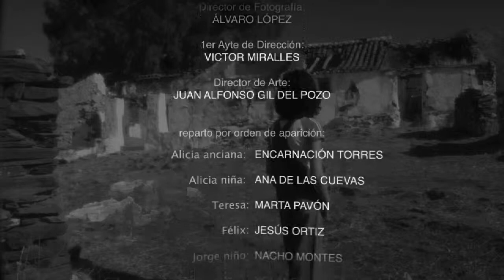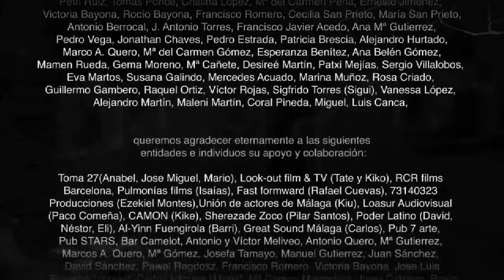El Reencuentro de Alicia - (english subt) Parte2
Cortometraje. Ficción. Málaga.
Color. Estéreo. HD. 20 minutos.

Dirigido por Biktor Kero.

Sinopsis:
Alicia es una niña que vive atormentada con la terrible idea de la muerte y el implacable paso del tiempo, piensa que la felicidad es un concepto que no fue creado para ella. Pero un día especial, en su décimo cumpleaños, Alicia se adentrará en una antigua casa, donde encuentra a una anciana mujer. Una desconocida remotamente familiar que guarda un mensaje muy importante para ella, además de una misión de cuyo éxito dependerá su propia existencia.

Reparto:
ENCARNACIÓN TORRES, ANA DE LAS CUEVAS, MARTA PAVÓN, JESÚS ORTIZ, NACHO MONTES, FABRICE SERRA, YOLANDA VALLE, ANDRÉS SUÁREZ

Equipo Técnico:
Director de producción: JOAN COLL, Jefe de producción: ÁDEL KHÁDER, Director de fotografía: ÁLVARO LÓPEZ, Operador de cámara: CARLOS S. PADIAL, Ayte de Dirección: Victor Miralles, Director de arte: Juan ALFONSO GIL DEL POZO, Estilista: ELENA FERNÁNDEZ, Vestuario: BEGOÑA CASTILLA, Maquillaje y peluquería: ALICIA ALBA, BIBIANA MELENDEZ, PATRICIA ROMERO, Storyboards: ANTONIO BERROCAL, Técnico de sonido: RONKY RODRÍGUEZ, Montaje video: BIKTOR KERO, Banda sonora original: DAWSON-SABATINI, Canciones de: Bio_lines.

Menciones:
Finalista 12º Festival de Cine de Málaga, Finalista IV Edición CESUR en Corto (Málaga), Premio Mejor Fotografía (Álvaro López) en el II Certamen de Cortometraje de San Pedro de Alcántara, Nominado Mejor Actor (Andrés Suárez)  en el II Certamen de Cortometraje de San Pedro de Alcántara.